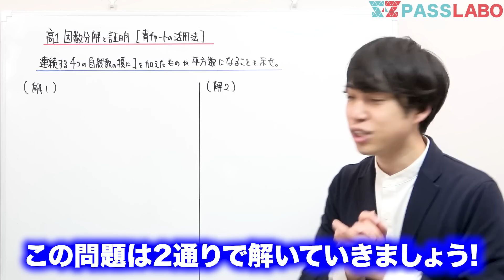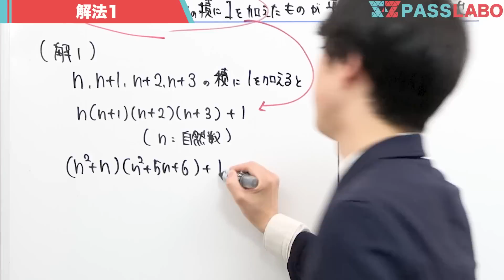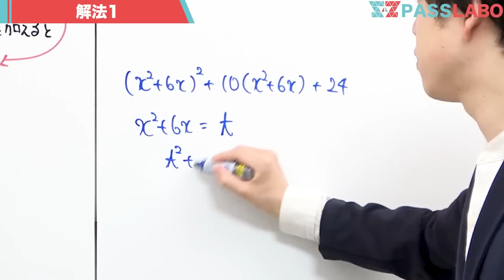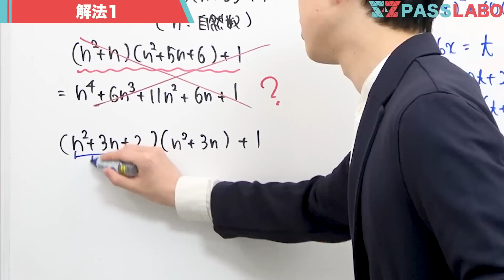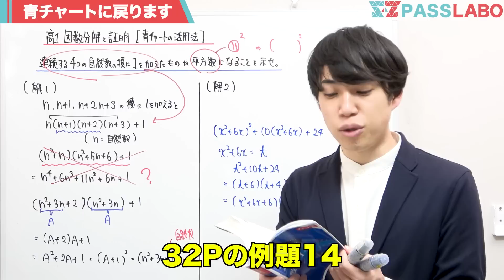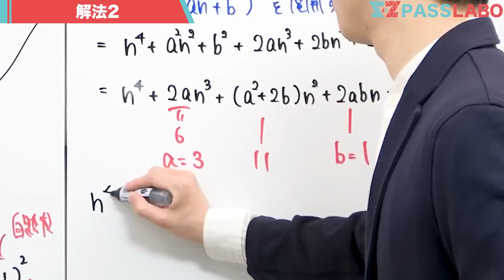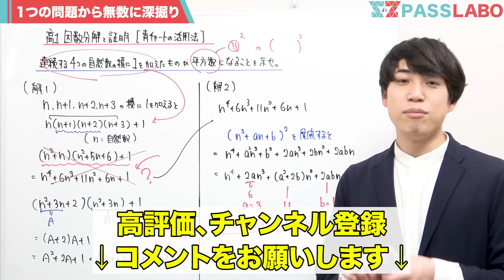【３通り】証明から学ぶ数学の勉強法（青チャートの使い方）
各学年別LINEはこちらになります！
（特別講義は別途LINEで共有します）